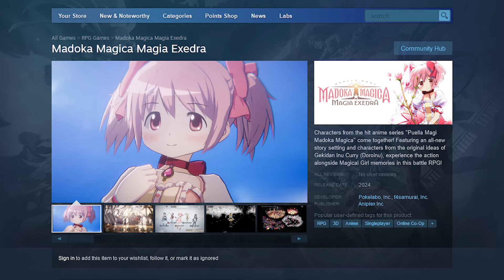New Madoka Gacha Copied Star Rail ?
Myst Clips channel uploads: Clips, Reacts, Gacha Content, Fate Grand Order, Honkai Star Rail, Hoyoverse, Gacha and more from MystFGO Streams.

We are dedicated to bringing you entertainment & good moments every day!